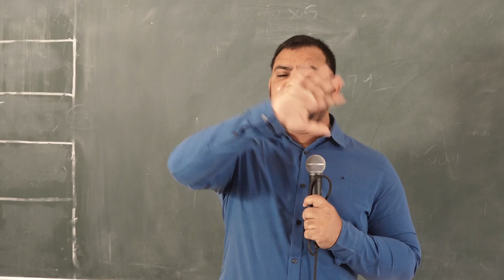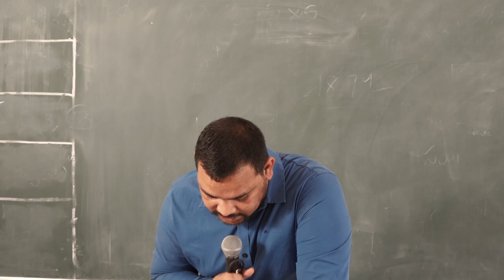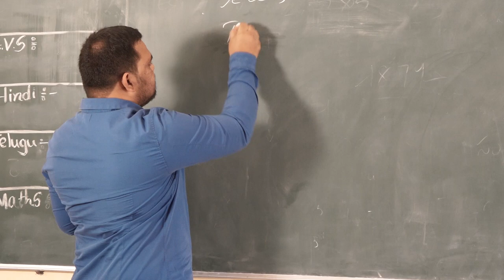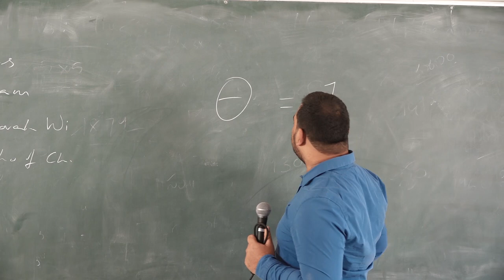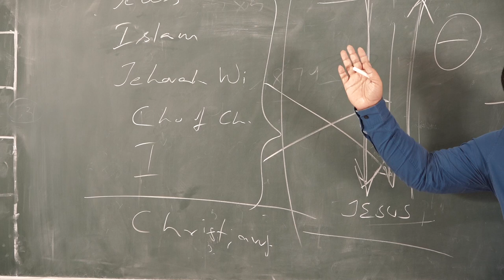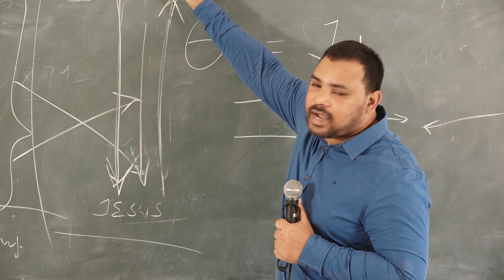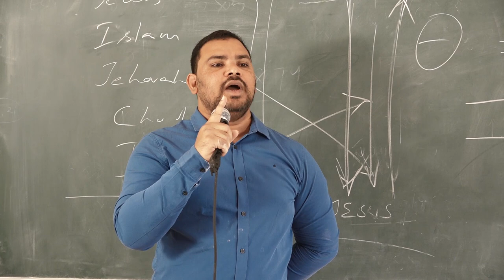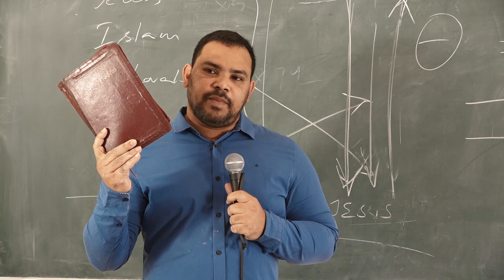Christology- Deity of Christ by Bro Sridhar